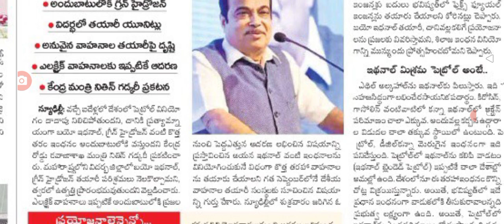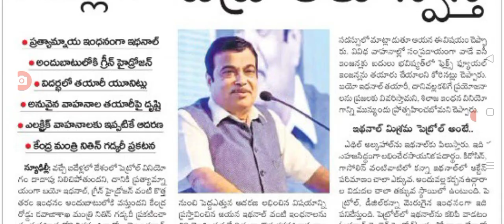ప్రజలకు షాక్ పెట్రోల్ డీజిల్ రాబోయే రోజుల్లో ఉండవు petrol diesel latest update.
hello everyone today update is latest update on petrol diesel latest update .@malupdates